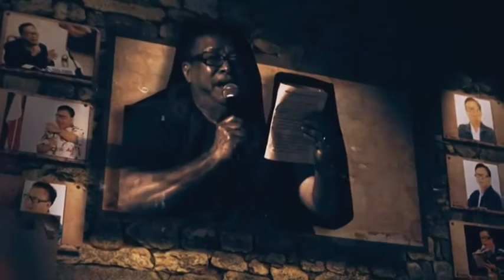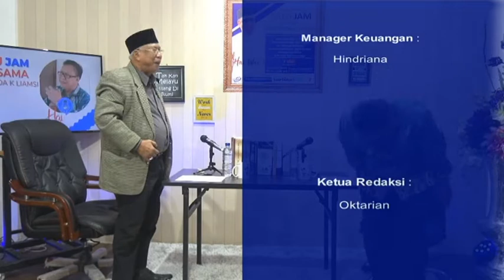HAI WAI SATU JAM BERSAMA DATO' RIDA K LIAMSI DENGAN NARASUMBER PJS GUBERNUR KEPRI SEGMEN 3